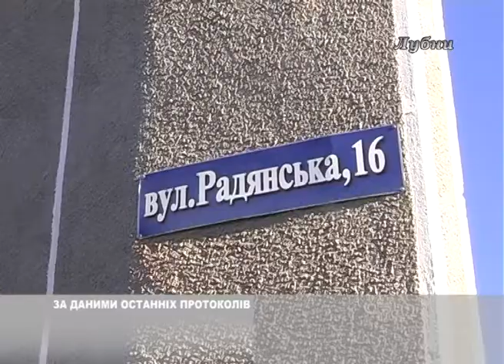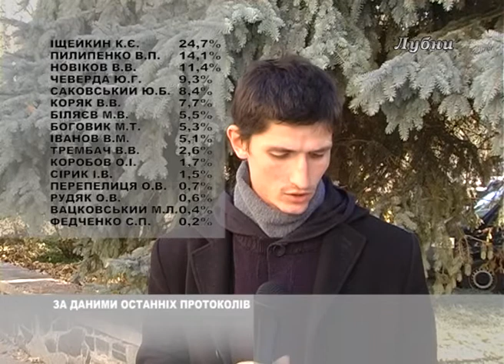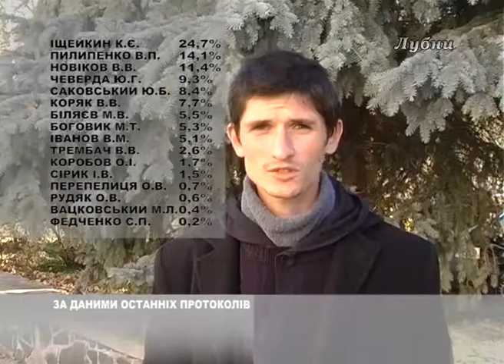ЗА ДАНИМИ ОСТАННІХ ПРОТОКОЛІВ